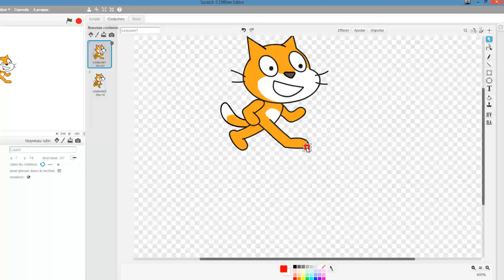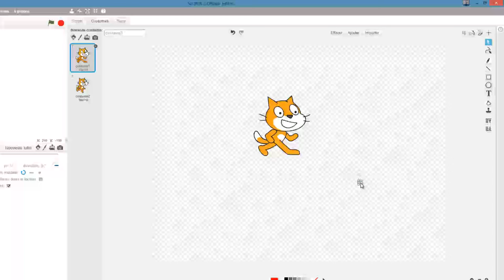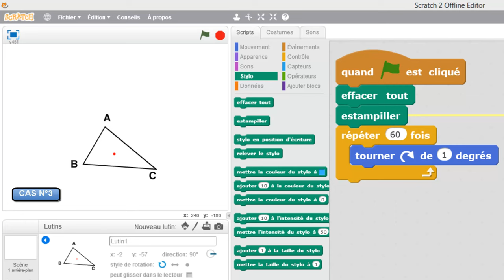Introduction de la rotation avec Scratch